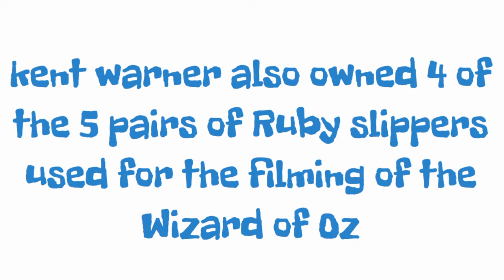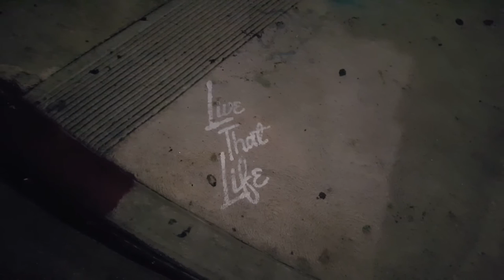The EL CABRILLIO Apts and It's Very FAMOUS Tenants!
#79 THE NAKED GUN  FILMING LOCATIONS And The EL CABRILLIO! (10/28/16)